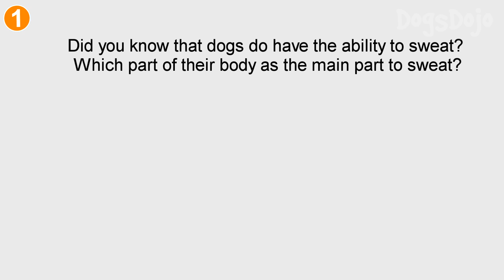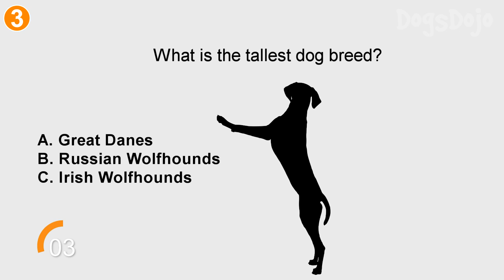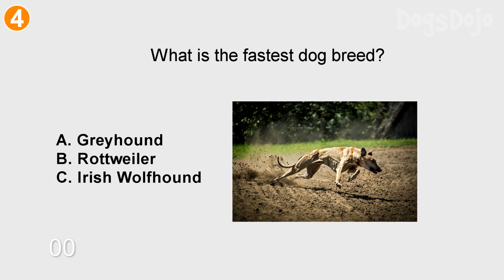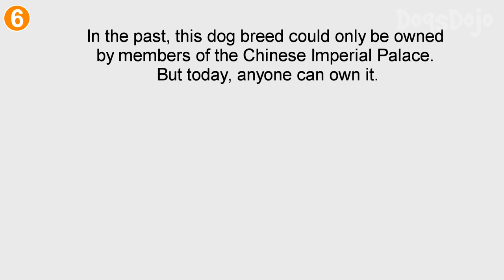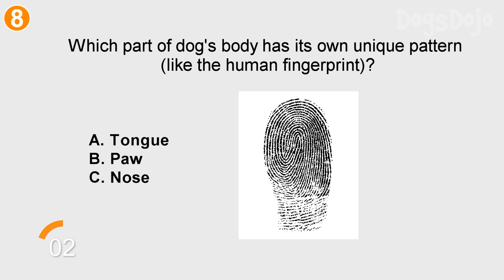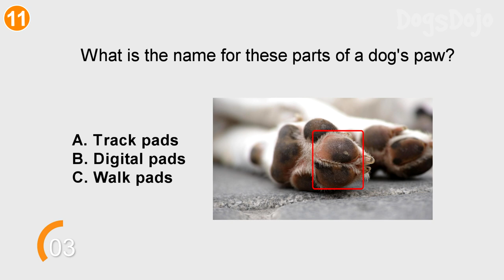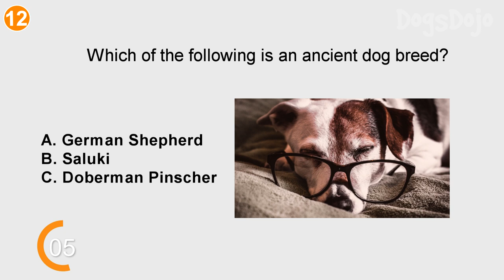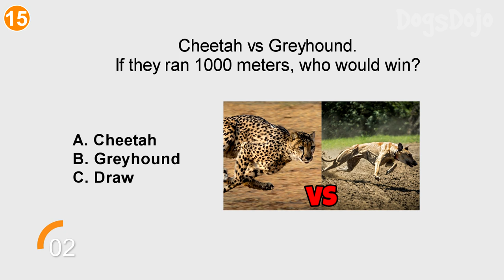Dog Quiz - Only A True Dog Lover Can Answer More Than 10 Questions Correctly! (Must Try)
In this video, DogsDojo presents a dog quiz to know whether you are a true dog lover or just a regular dog person. Most of dog owners think they are a true dog lover to the bones and back. But in reality, they don't even know the answer to some basic questions about dogs. Well, if you want to know how much you know about dogs, this quiz might help you to find out. All questions are all about dog breeds, dog personality, and general questions about your dog behavior.

We've got 15 questions (10 seconds each) to find out if you are a true dog lover. If you can answer more than 10 questions correctly, congratulation! You're a true dog lover to the bones!

Please be honest to yourself. Close all your tabs, focus on this dog quiz video, and let's start the quiz now!

Husky lover?

Some questions from this quiz:

1. Did you know that dogs do have the ability to sweat? Which part of their body as the main part to sweat?

A. Eyes
B. Footpads
C. Tail

2. How many teeth do adult dogs have?

A. 28
B. 32
C. 42

3. What is the tallest dog breed?

A. Great Danes
B. Russian Wolfhounds
C. Irish Wolfhounds

4. What is the fastest dog breed?

A. Greyhound
B. Rottweiler
C. Irish Wolfhound

5. This dog has webbed feet and a water-resistant coat.

A. Akita
B. Newfoundland
C. Irish Wolfhound

6. In the past, this dog breed could only be owned by members of the Chinese Imperial Palace. But today, anyone can own it.

A. Pekingese
B. Akita
C. Pomeranian

7. How many eyelids do dogs have?

A. 2
B. 3
C. 4

8. Which part of dog's body has its own unique pattern (like the human fingerprint)?

A. Tongue
B. Paw
C. Nose

9. What dog breed that doesn't bark?

A. Beaver
B. Basenji
C. Pomeranian

10. What dog breed is Scooby Doo?

A. Great Pyrenees
B. Great Dane
C. Irish Wolfhound

Watch the video to know the rest of the questions!

We (DogsDojo) always credit the creator of the videos, pictures, and music used in our videos. If you anyhow think that your credit is missing or your file shouldn't be in here, just leave us a message. We respect the copyright and will take action as soon as we reach the message.